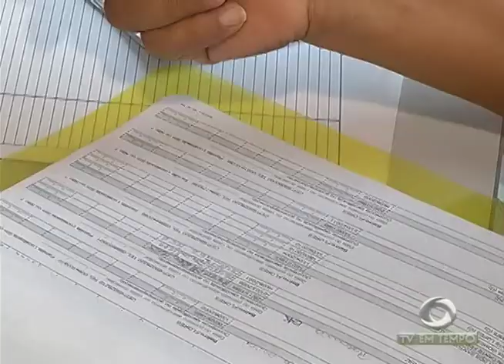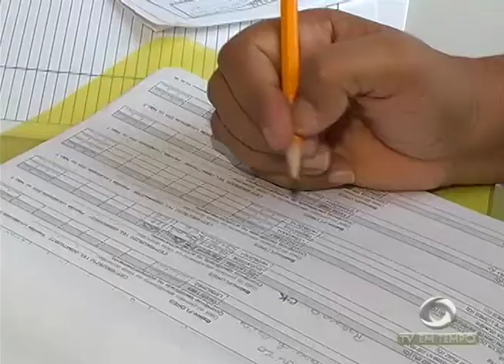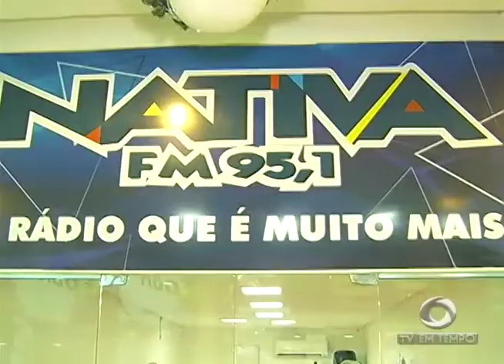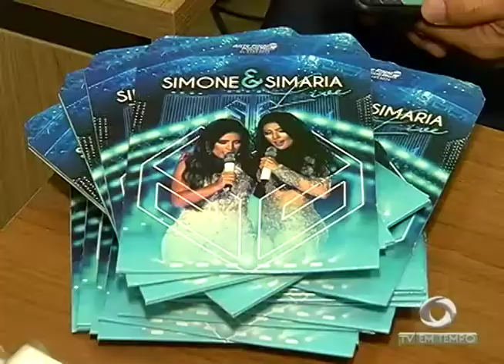Projeto ensina crianças a cuidar do meio ambiente e principalmente valorizar a fauna e flora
03º BLOCO JORNAL 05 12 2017 - Projeto ensina crianças a cuidar do meio ambiente e principalmente valorizar a fauna e flora